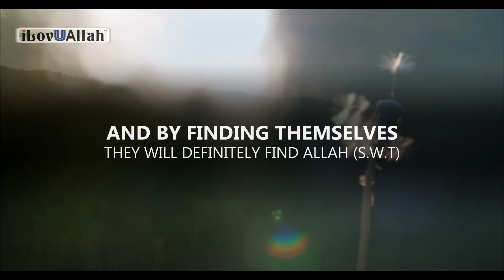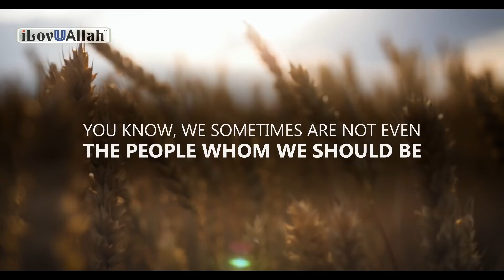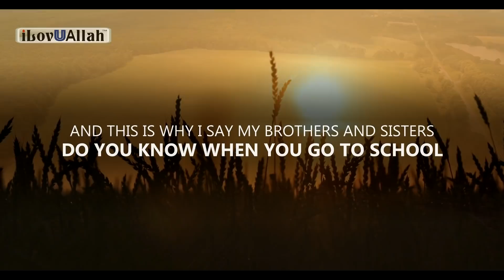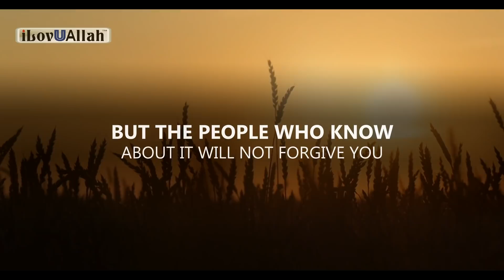DO THIS FIRST BEFORE YOU GET MARRIED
Do this first before getting Married, reminder by our brother Mufti Menk.